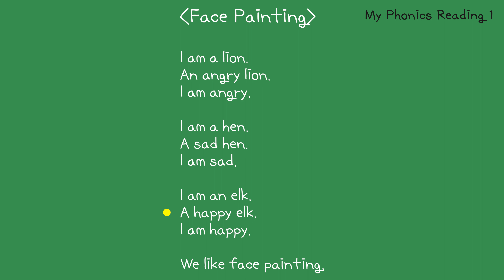8살｜파닉스 영어 읽기 1-2｜Face Painting｜성장 기록｜리준맨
영어 성장 기록
천 리 Reading 길도 한 걸음 부터
꺼진 파닉스도 다시보자

2. Face Painting
I am a lion.
An angry lion.
I am angry.

I am a hen.
A sad hen.

I am an elk.
A happy elk.

We like face painting.